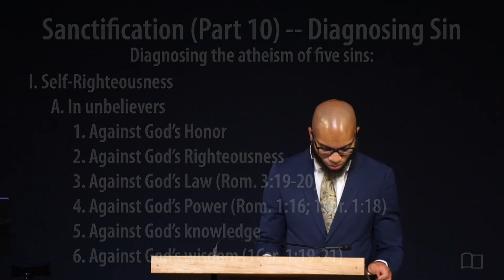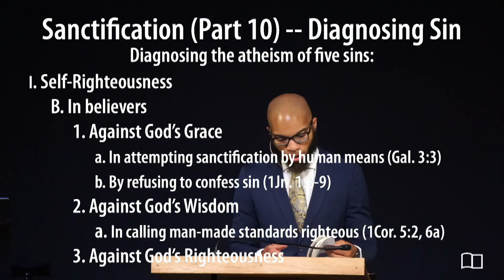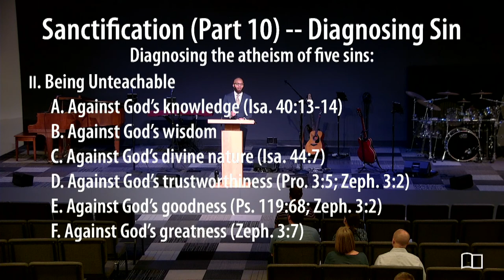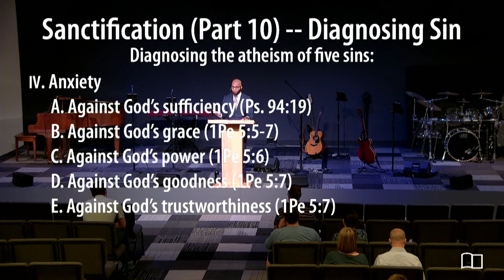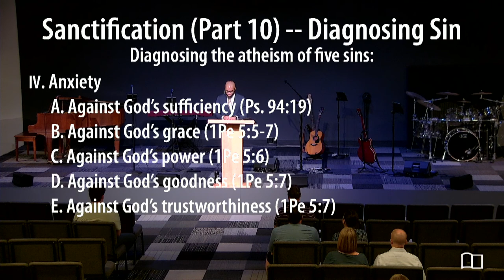Equipping Hour - Omri Miles - Grace Bible Church - 06/05/22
Title: Sanctification (Part 10 - Diagnosing Sin)
Series: Equipping Hour
Preacher: Omri Miles